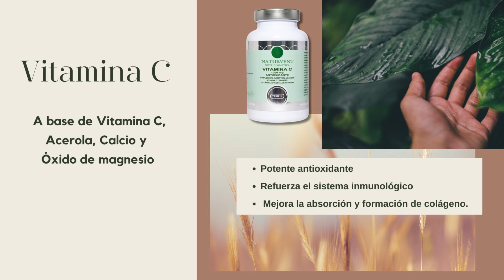Pack vitalidad Naturvent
Pack Vitalidad: MultiMega + Vitamina C + BodyCalm. Pack en secuencia para afrontar el día.